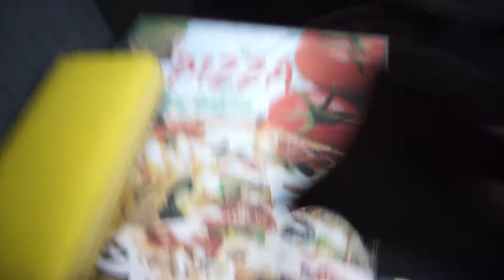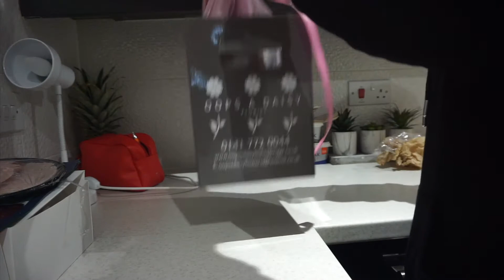MAY VLOGGG | 🌺 FLOWERS FOR DAYS 🌸 | IKEA TRIP | YA GIRL FARI | ZIM YOUTUBER 🇿🇼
Ya girl got flowers for dayssss for my birthday and absolutely loved it! 🌺🌸🌷💐  Also went back to IKEA to grab a couple of bits and pieces ✨